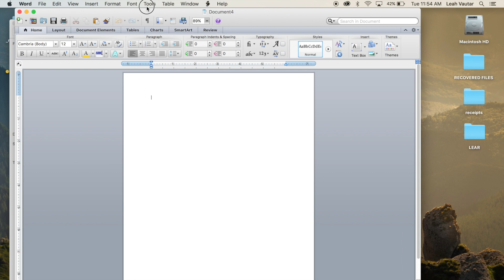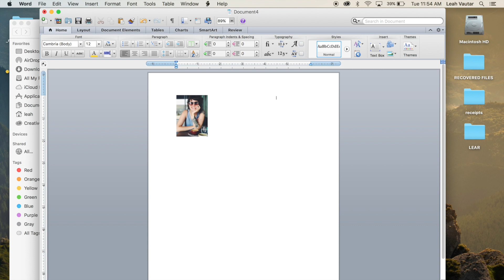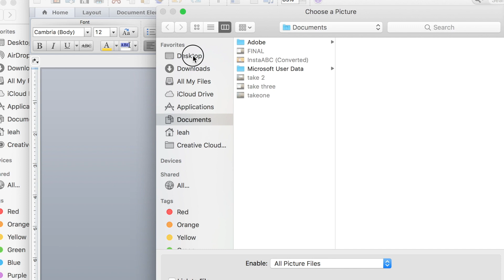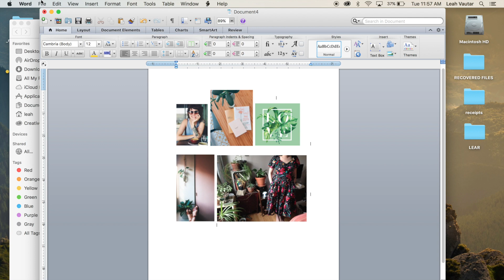Planner Basics! // Print + Resize Your Photos using Mircosoft Word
Everyone has been asking!!

How do you print those photos and resize them perfectly for your Happy Planner®?! Well we are here to tell you... It's SUPER easy!

Today we are going to walk you through, step by step, how to print and resize your pictures using a couple of our favorite methods.

In this video, Leah shows you 'how to' using Microsoft Word!

Some important dimensions to take note of...

CLASSIC:

MONTHLY BOXES // 1.5 x 1.5

WEEKLY BOXES // 1.5 x 2.4

BIG:

MONTHLY BOXES // 1.7 x 1.7

WEEKLY BOXES // 1.9 x 3.1

Remember, Live Creatively® and Plan A Happy Life™!